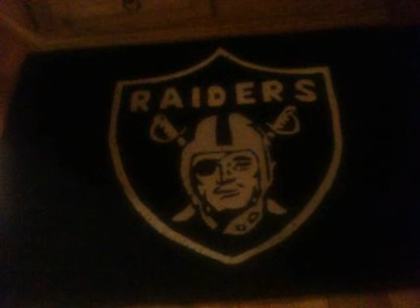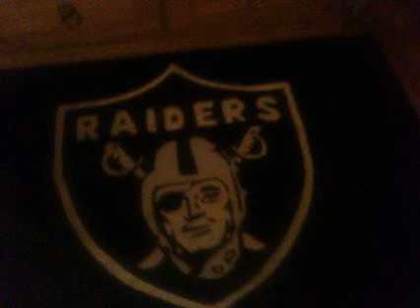Changing the Ways LilTimme1 Beat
Chaos Music Go hard Entertainment beat LilTimme Karolina King Carolina's finest beats sound life changing the ways Macisback613